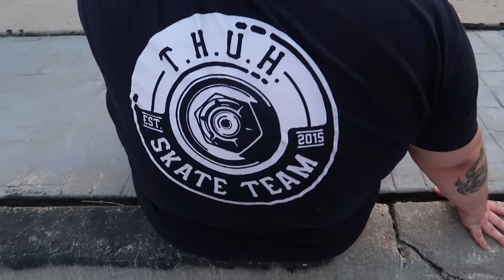Bank Sesh Pt. 2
We went back to thuh blue banks like we said and got a PROPER session in !

Follow Bobo Thuh BreadBoy for more songs like used in video

Songs Used -

Bobo Thuh BreadBoy - Bored